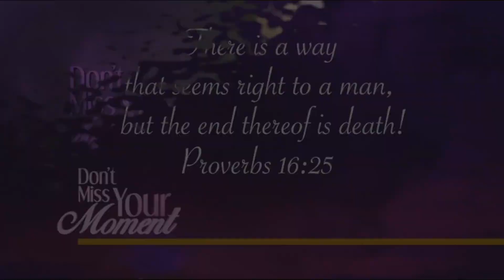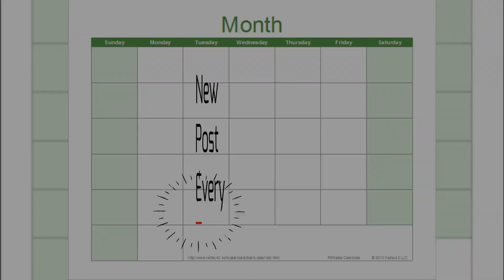DONT MISS YOUR MOMENT ft Bro Flores (READ DESCRIPTION)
Romans 16:16 Salute one another with an holy kiss. The churches of Christ salute you.

FOR MORE INFORMATION ABOUT THE CHURCH OF CHRIST NEAR YOU PLEASE EMAIL THE CONTACT BELOW (PLEASE PUT IN SUBJECT OF EMAIL "LOOKING FOR A CHURCH OF CHRIST")

Bro Henry Flores lives in Florida, and is a traveling evangelist!   Several years ago, he sold his ranch and horses and is now committed to preaching the gospel full-time.  He and his wife travel in their RV building up the Spanish work across the country (baptizing and restoring).    When I met him and heard his testimony at the Southern Hills Church of Christ, in Charlotte, N.C.  several years ago, I knew he would play a vital role in the multi-media endeavor.  Bro. Flores embraced the idea and gave me his blessings: "Nothing has ever been done like this in the church, and I am glad you are doing it."

We must keep the main thing, the main thing! Let us remember to live the hymn we sing, "Seeking the lost, and going afar. bringing the wanderers back again, into the fold of my Redeemer, Jesus is the Lamb for sinners slain.

 Mary Carter

Other networks that have content on The Church of Christ